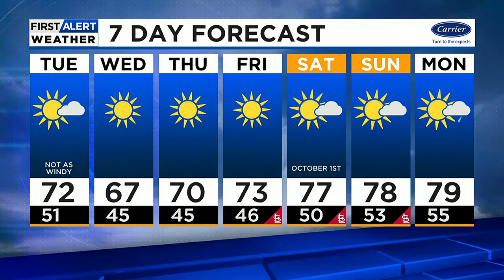Enjoy the nice weather